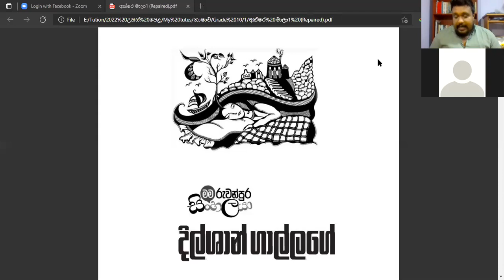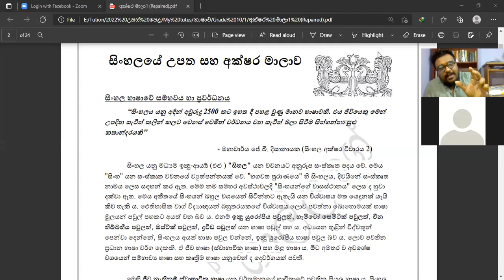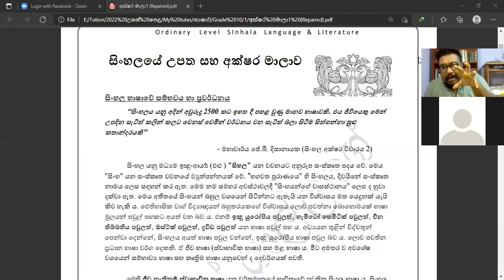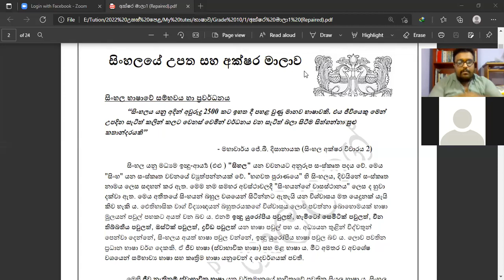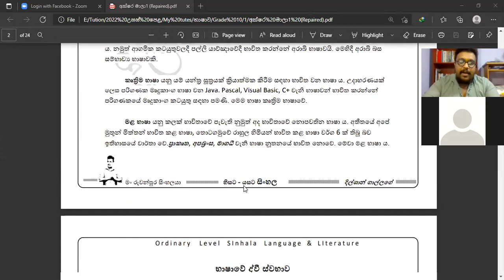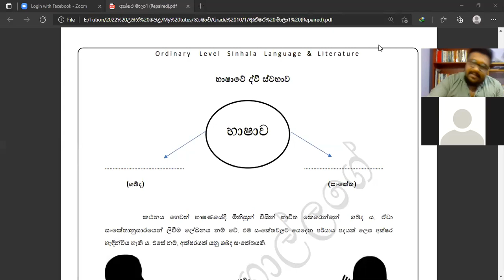භාෂාවේ උපත Part 01 - ව්‍යාකරණ පුනරීක්ෂණ